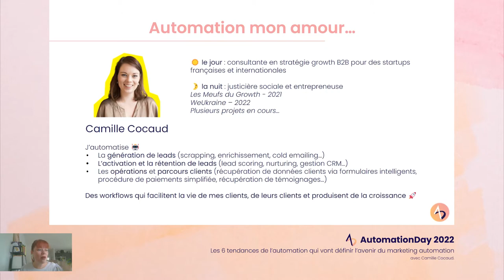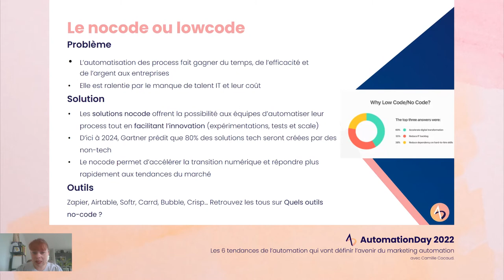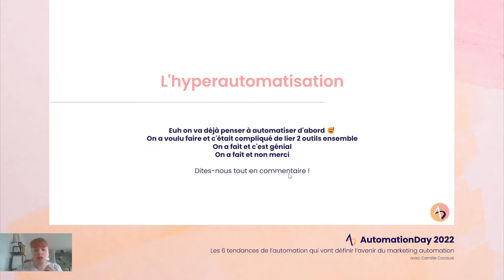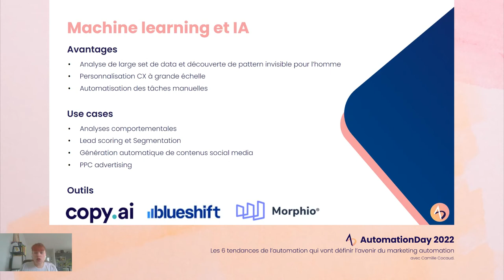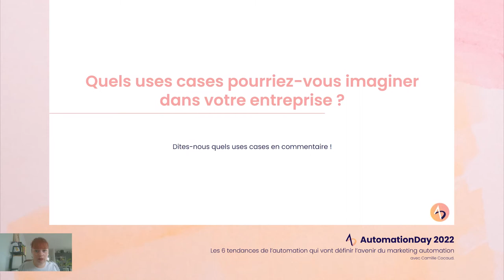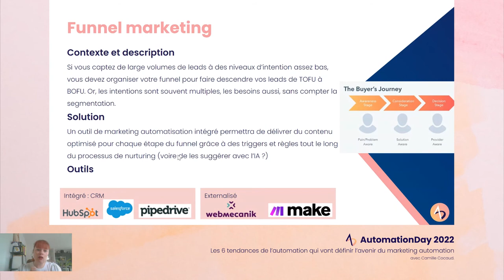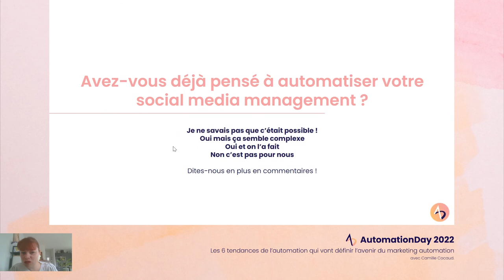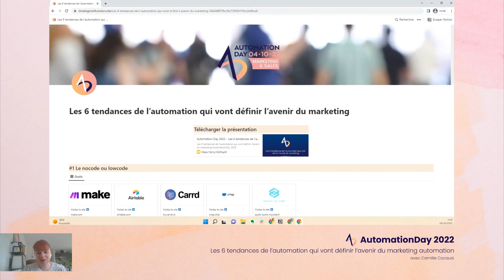Camille Cocaud - Les 6 tendances qui vont définir l'avenir du marketing automation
Connaissez-vous les 6 tendances qui vont définir l'avenir du marketing automation ? Découvrez-les en compagnie de Camille Cocaud, consultante en stratégie growth B2B. 💡

Elle accompagne des startups françaises et internationales dans leur croissance en tant que consultante growth B2B. De l'acquisition, à l'activation, la rétention ou le referral, elle devise et déploie des stratégies puissantes pour accélérer l'activité de ses clients. 📈

Elle a également lancé plusieurs side projects sociaux et humanitaires comme Les Meufs du Growth et WeUkraine ❤️

Nos autres replay